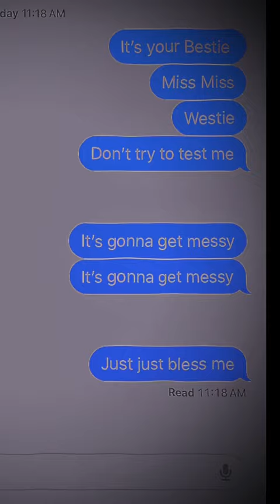It’s your Bestie miss miss Westie￼￼￼